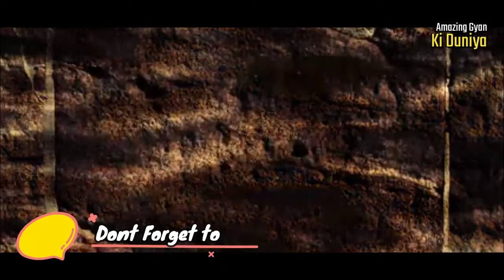सिंगापुर के बारे में ये बाते जानकर चौक जायेंगे, Most Interesting Facts about Singapore, Amazing Fact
Hello friends, welcome to Amazing Gyan ki duniya and this video is about- सिंगापुर के बारे में ये बाते जानकर चौक जायेंगे, Most Interesting Facts about Singapore that 99% People Doesn't Knows in Hindi, Dosto es video me mane bataya hai singore ke bare me aisi romanchk bate jo 99% people nahi jante, singapore ke ajibogarib kanoon, sigapore ke bare me aise facts jisko jankar aap hiran ho jayneg, to video ko last tk jarur dekhiye aur video ko like jarur kriye aur channel ko subscribe kre aur share kre.

क्यों हमारे सर के ऊपर मछर मंडराते है ? hamare Head ke upar macchar kyu mandrate hai? Mosquito Facts

एक Railway की Cost कितनी होती है ? Railway kitne Rupees ki hoti hai? How much is The cost of Railway

जेल में कैसे होती एक कैदी की जिंदगी? Jail Me Kaidi ka Jivan Kaise Hota Hai? Life of Prisoner in Jail

खाना खाने के बाद नींद क्यों आती है ? Khane k bad nind kyu aati hai? why we feeling sleepy after eat

हम पलकें क्यों झपकाते है ? Hum Palake kyu jhapkate hai? why we blink eyes? Most Amazing facts videos

Surgery के लिए कौनसा धागा Use किया जाता है ? Bukhar me body kyu garam ho jati hai?Most Amazing Facts

मुर्गा सुबह ही क्यों बांग देता है ? Kutta ghas kyu Khata hai? The Most Amazing Facts About Animals.

About us:-

We do not mean to victimize anybody emotionally.  This video and our youtube channel in general may contain certain copyrighted works that were not specifically authorized to be used by the copyright holder(s), but which we believe in good faith are protected by federal law and the fair use doctrine under section 107 of the U.S. Copyright Act.

Yours,
Kundan Deshmukh